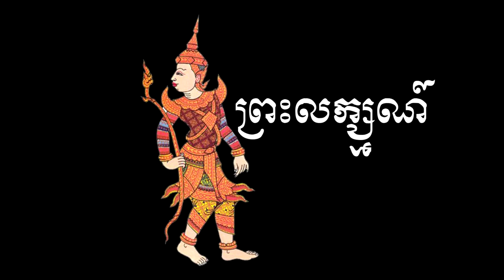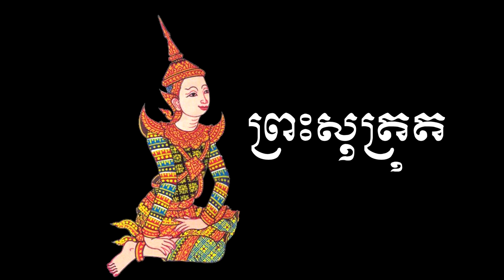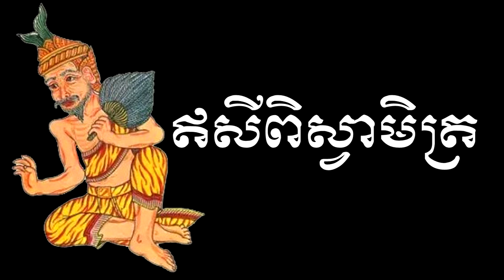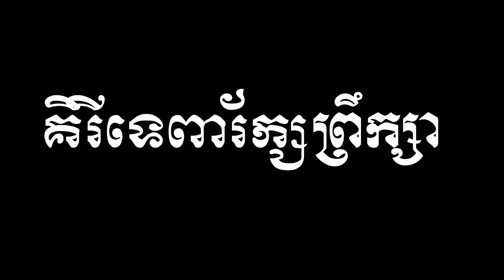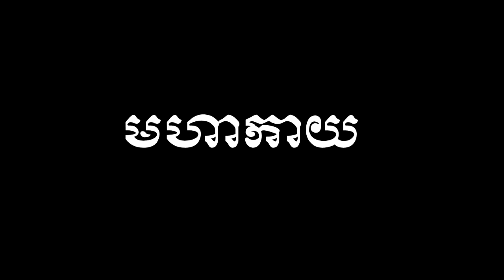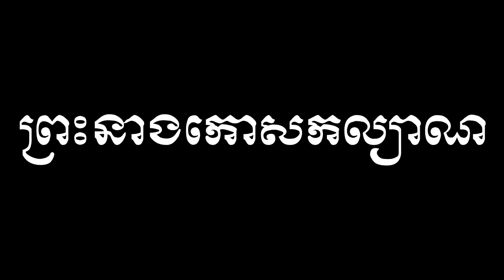តួអង្គក្នុងរឿងរាមកេរ្តិ៍ | Reamkerti Characters | Khmer Story | Ros Veasna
តួអង្គក្នុងរឿងរាមកេរ្តិ៍

នៅក្នុងឆែននែលនេះរួមមានដូចជា៖
- សំណេរតែងសេចក្ដី
- វេយ្យាករណ៍ខ្មែរ
- អក្សរសិល្ប៍ខ្មែរ
-  ភាសាវិទ្យា
- ភាសា​ខ្មែរ​សម្រាប់បរទេស
- និងចំណេះទូទៅ